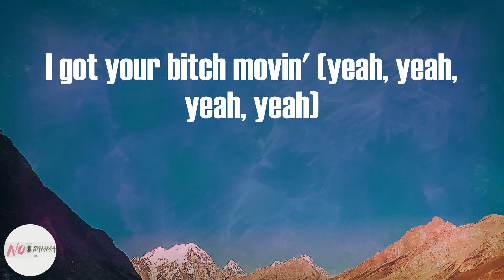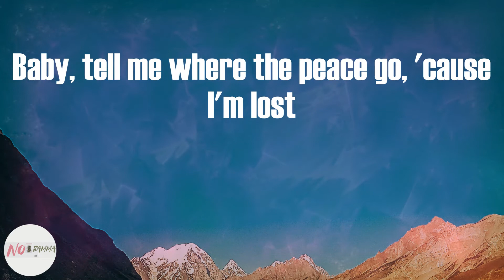Tyler, The Creator - WUSYANAME (Lyrics)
WUSYANAME (Lyrics) - Tyler, The Creator

WUSYANAME Lyrics:
Something real
Baby